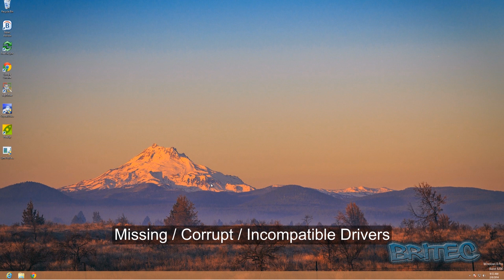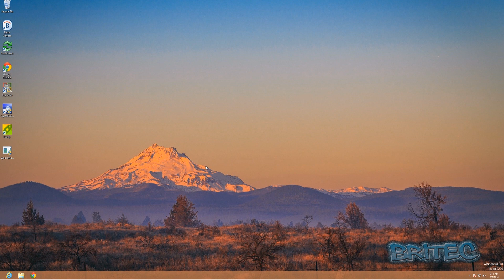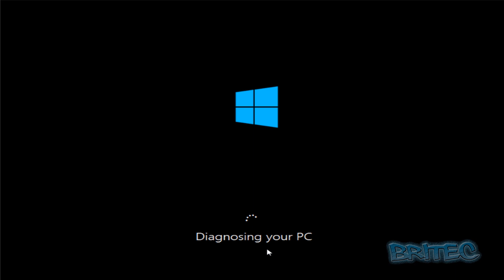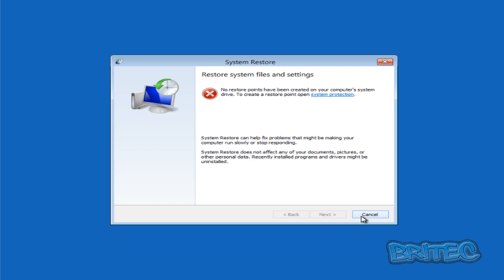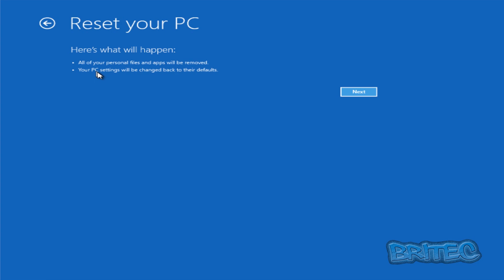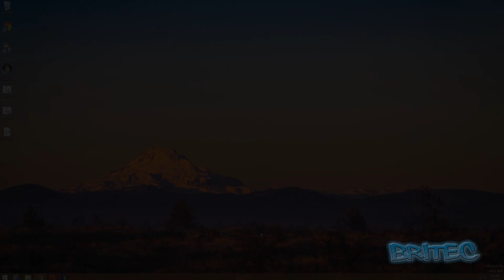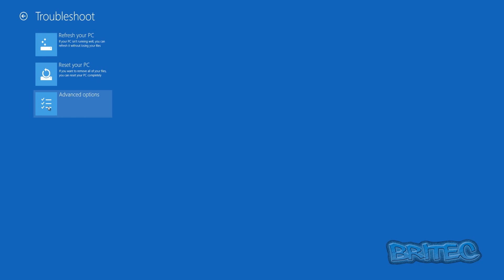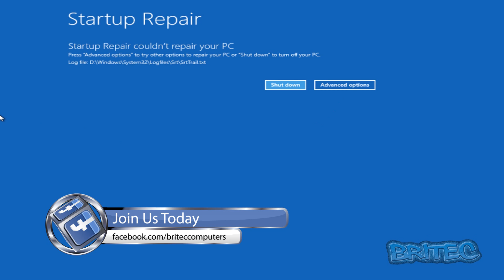Repair Windows 8 using Automatic Repair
Having computer problems?, Missing or corrupt drivers? corrupt system files? corrupt boot configuration settings? Corrupt registry settings? master boot record, partition table, boot sector? or even problematic windows update installation? all these startup problems will be attempt and automatically fixed.
I will show you in this simple video how to solve and fix your own startup problems.